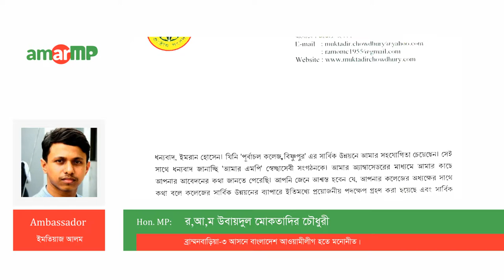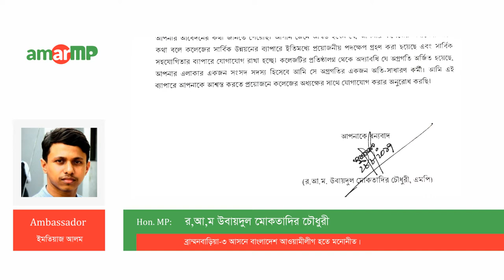র,আ,ম উবায়দুল মোকতাদির চৌধুরী replied to মোঃ ইমরান হোসেইন at AmarMP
বিজয়নগর উপজেলার বিষ্ণুপুর ইউনিয়নে স্থাপিত পূর্বাচল কলেজের সার্বিক উন্নয়নে দৃষ্টি আকর্ষন করে করা একটি প্রশ্ননের উত্তর দিয়েছেন মাননীয় সংসদ সদস্য জনাব  র,আ,ম উবায়দুল মোকতাদির চৌধুরী।

এলাকাবাসীর পক্ষে প্রশ্নটি করেছেন জনাব মোঃ ইমরান হোসেইন।

এমপির কাছ থেকে উত্তর সংগ্রহের প্রক্রিয়াটি সম্পন্ন করেন আমার এমপি ডট কমের এম্বাসেডর ইমতিয়াজ আলম।

একটি লিখিত বার্তার মাধ্যমে এ প্রশ্নের উত্তর দিচ্ছেন মাননীয় সংসদ সদস্য জনাব  র,আ,ম উবায়দুল মোকতাদির চৌধুরী।